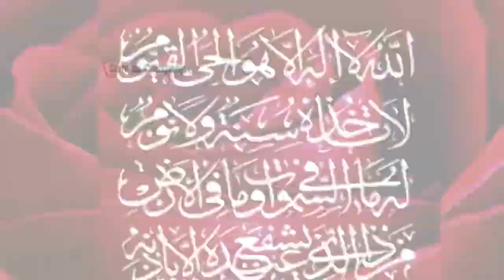Islamic wall art